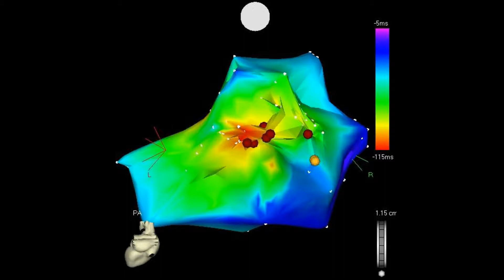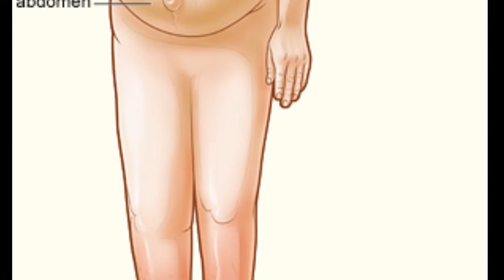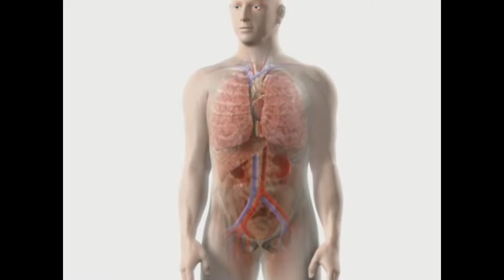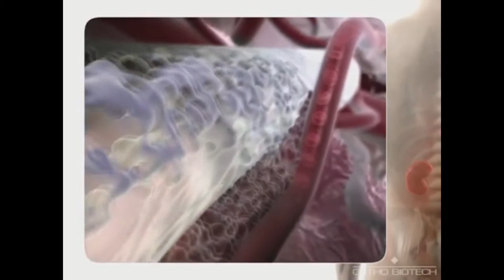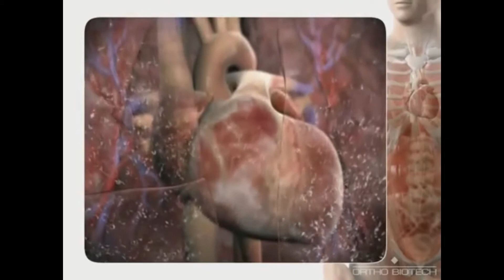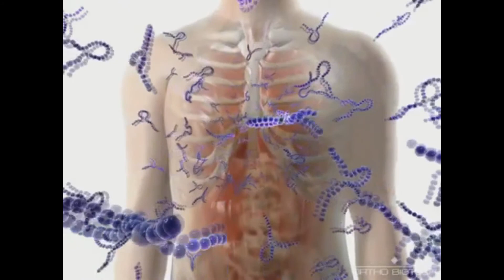Heart Failure Awareness (Original Mix)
This is an Awareness song featuring Heart Failure.

Awareness songs are dance songs that are specifically designed to save human lives.

Every song features a unique condition, and primarily includes information about what the condition is and the classic signs and symptoms that would be helpful for anyone to learn and recognise. Many of the songs also feature preventative strategies designed to reduce one’s risk of contracting these diseases or of exacerbating them if already suffering from them.

About Educational Records:

Educational Records is a record label specialising in producing and releasing Educational Electronic Music (EEM), otherwise known as Educational Electronica (EE).

Educational Electronic Music (EEM) or Educational Electronica (EE) is a genre of music defined by DJ Kronotrope. This is essentially electronic music that doubles up as an educational tool by imparting valuable knowledge to specialist groups and/or the general public through song.

Songs have been used as a medium for imparting knowledge for centuries. Though inferior in many respects to more traditional forms of learning, they remain especially potent for delivering small pieces of important information – especially the kind that needs to be memorised.

This is because most songs contain loops. Usually, melodies constitute such loops; but for many songs with vocals, even lyrics loop. Looped lyrics assail the listener's mind and 'drill the information into one's head', so to speak.

EEM songs must satisfy the conditions listed below:
1. The song qualifies as electronic music
2. The knowledge imparted is valuable
3. The knowledge is 100% factually correct based on authoritative sources such as recognised academic journals
4. The knowledge imparted is not revisable within the foreseeable future
5. The song features no vulgar content

Education is Repetition, Repetition is Education.